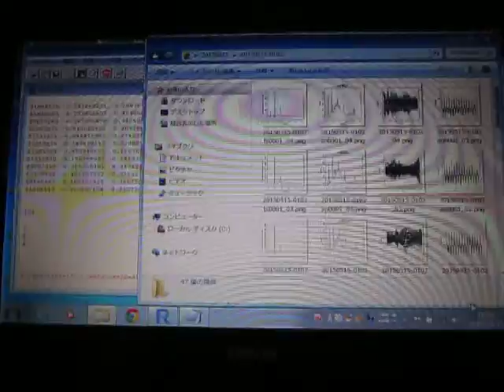超音波の音圧測定解析 Measurement and Analysis of Ultrasonic Wave